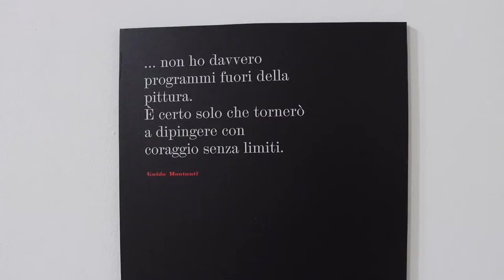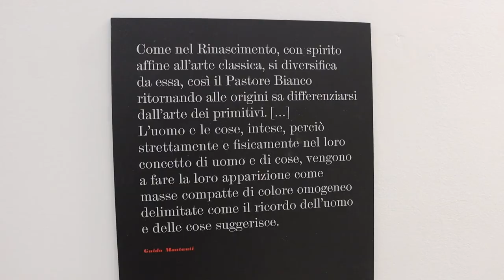"Guido Montauti, ho fiducia nella mia fantasia"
Inaugurata all'Arca di Teramo la mostra di Guido Montauti, uno dei pittori più importanti del '900 in provincia di Teramo. L'esposizione sarà visitabile fino a maggio 2022 ed è stata curata da Ida Quintilliani e Umberto Palestini.